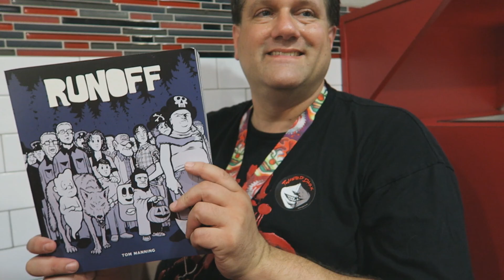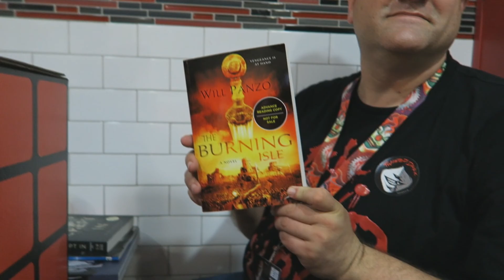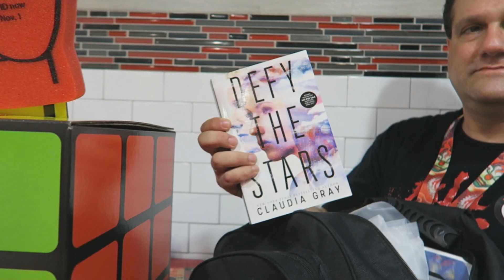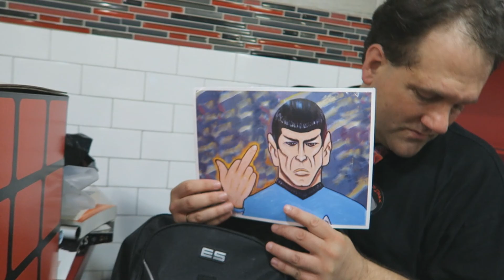Our New York Comic Con Sort-of Haul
A continuation of our NYCC Friday where our friends and I sit in the train station and show off our freebies and thrifty finds.